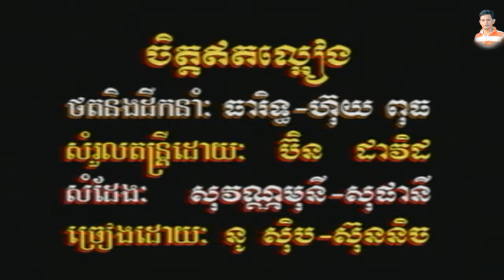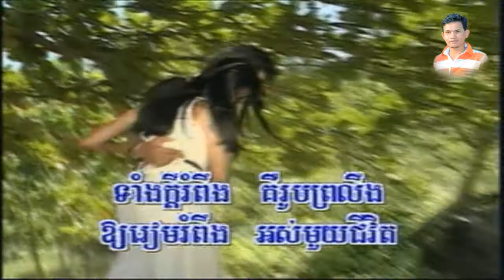មានស្រីឆ្លងឆ្លើយស្រាប់ | Chet et la eang | ចិត្តឥតល្អៀង ភ្លេងសុទ្ធតែប្រុស (Music Online Khmer)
ចិត្តឥតល្អៀង ភ្លេងសុទ្ធ,
ចិត្តឥតល្អៀង ភ្លេងសុទ្ធតែប្រុស,

សូមអគុណ សូមអោយមានសំណាងល្អគ្រប់ពេល។

ភ្លេងសុទ្ធ ឆ្លងឆ្លើយ
មានស្រីឆ្លងឆ្លើយស្រាប់,
បិទសំឡេងប្រុស,
បើកសំឡេងស្រី,
ភ្លេងសុទ្ធតែប្រុស,
បិតសំឡេងស្រី,
សាច់ភ្លេងសុទ្ធ,
សំរាប់ច្រៀង ខារ៉ាអូខេ,
karaoke loy,
Wedding Karaoke
ភ្លេងសុទ្ធ​ ឆ្លងឆ្លើយ
Music Online Khmer,
khmer karaoke,
khmer old song,
khmer song,
khmer music,
ចំរៀងខ្មែរ,
ចំរៀងខ្មែរ មនោសញ្ចេតនា,
 rhm ភ្លេងសុទ្ធ,

karaoke music online,

Music Online Khmer